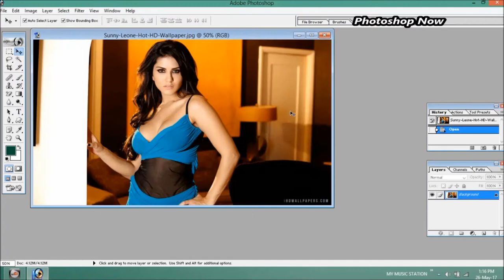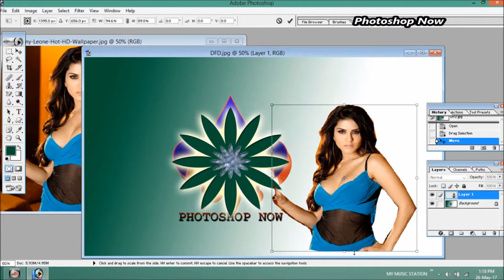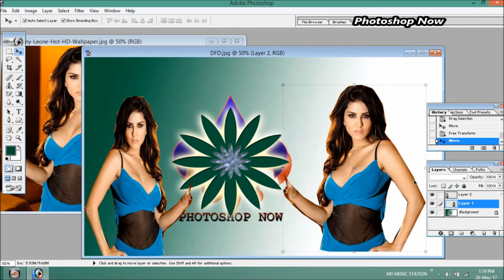How to use pen tool | use of pen tool | Nice clip | nice tute | Must watch